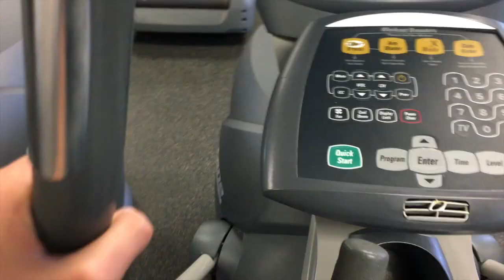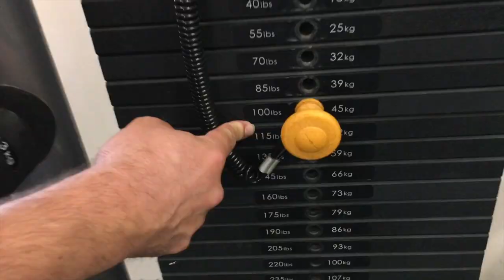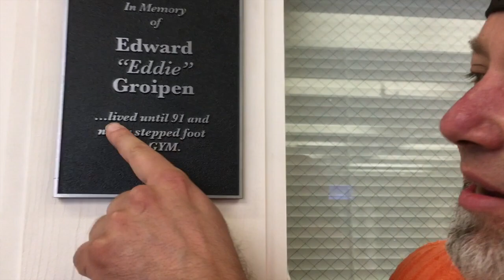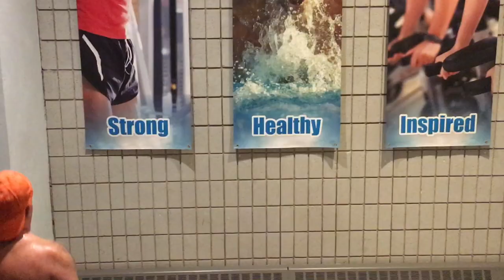Vlog 003: Full-contact Planking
Workout with us as we take you through our entire strength training. This one is for you Dwayne The Rock Johnson.